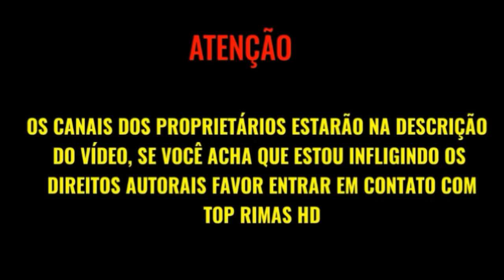MATANDO O ADVERSÁRIO NA BATALHA DE RIMA